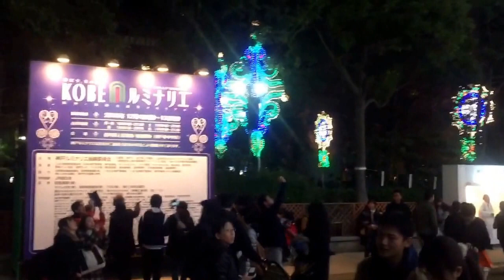Dec 7, 2015